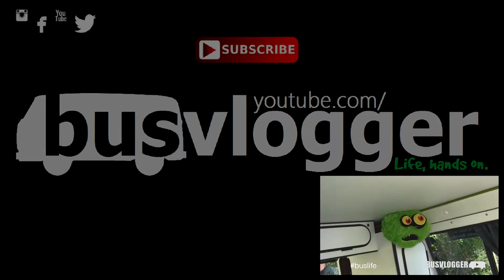Volkswagen Bus Cake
I was speechless when my friends brought me this cake! This little Volkswagen bus was perfect! It really hurt me to cut it! Amy has her own cake business and she made it herself!

Channel Description:
I'm the stay-at-home dad of two boys, two girls and a Volkswagen Bus. My videos are mostly about food, farm, home and travel; but not like you're used to seeing. I'm really into 'lifestyle', I just have a funny way of showing it.

Life is what you make it, let's get our hands dirty!

Go "Like" me on Facebook and follow @busvlogger on Twitter!

I'm so in love with my network! Kin Community is THE place to go for lifestyle programing on You Tube!

I am a part of a very exciting group of youtubers called "Outside the Box" on Facebook! They are all family friendly and made of awesome! Go see!